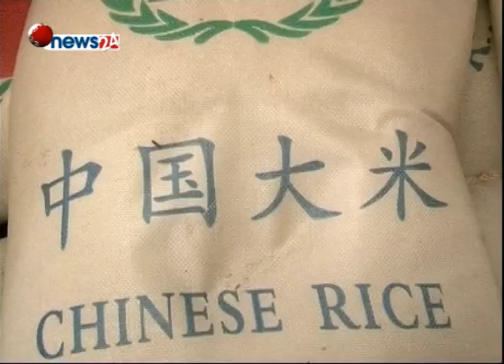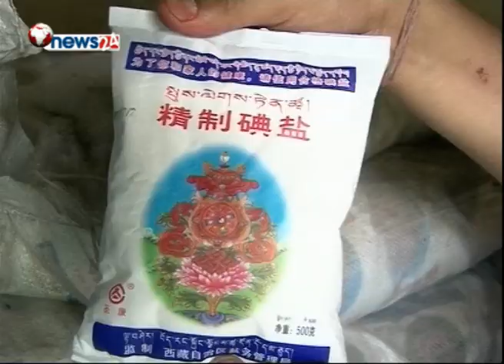अनुदानको चामल धमाधम विक्री शुरु - NEWS24 TV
जुरे पहिरो पीडित र भूकम्प पीडित नागरिकलाई विदेशी राष्ट्रले दिएको  अनुदानको चामल धमाधम विक्री शुरु भएको छ । चीन सरकारले भूकम्प पीडितहरुका लागि २ सय ८६ क्वीन्टल चामल र जुरे पहिरो पीडितलाई ९ सय ९८ क्वीन्टल अनुदानकै चामल र बंगलादेश सरकारले १० हजार मेट्रिक टन उसिनाको चामल विक्रीका लागि खुल्ला गरिएको हो ।